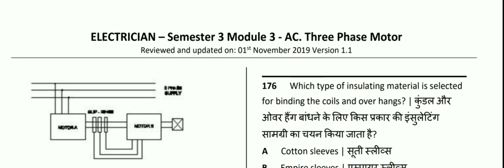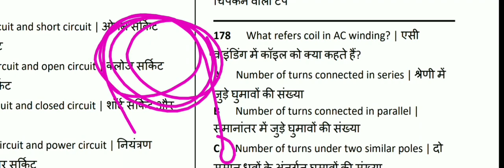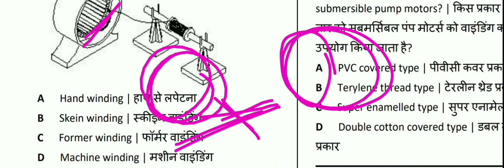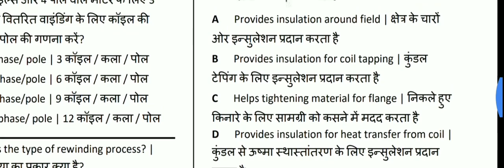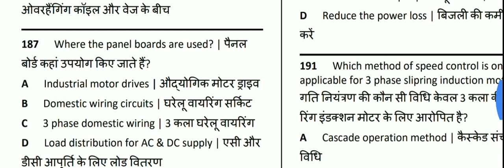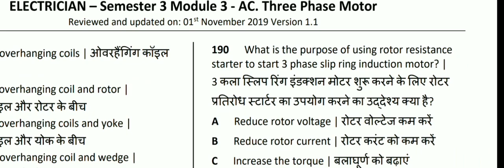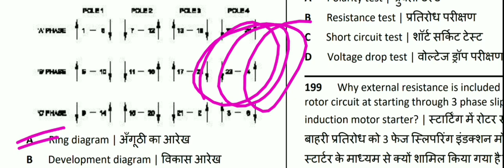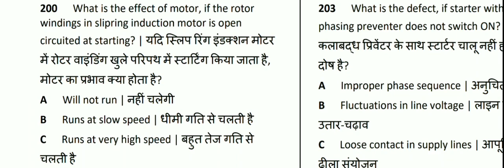Electrician Theory Nimmi Assignment solution part 8|| ITI 2nd year Electrician Theoryfor UPPCL JVVNL